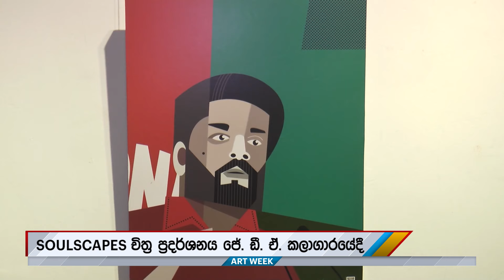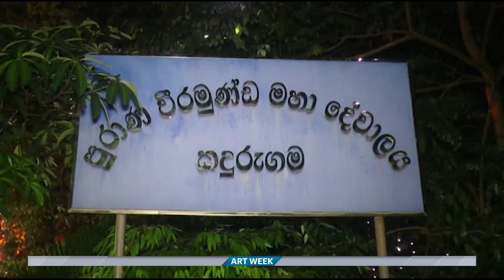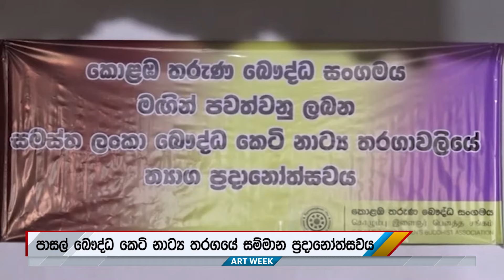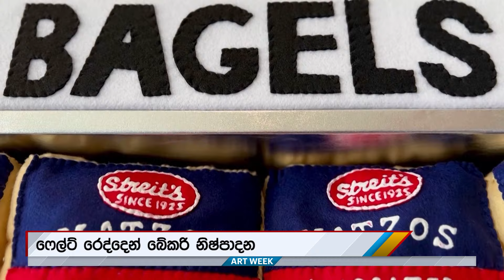ART WEEK | EP 38 | පාසල් කෙටි නාට්‍ය සම්මාන උලෙළක්...